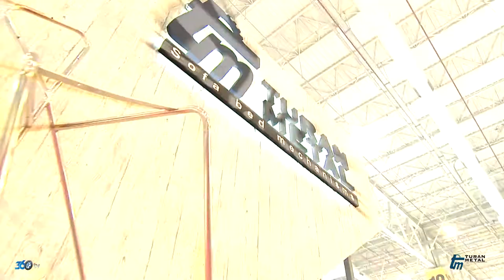Turan Metal - Woodtech Fuarı 2019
Turan Metal için Tüyap WoodTech 2019 fuarında hazırlamış olduğumuz fuar tanıtım filmi.